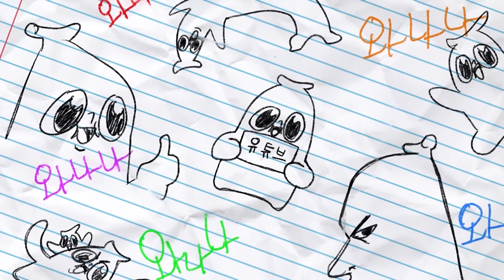군필들은 미필놈이 연애 하는 꼬라지가 맘에 들지 않는다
쫀득이만 맘에 안든단 이야기입니다